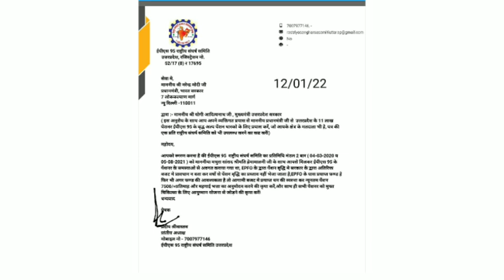eps 95 pension news today | epf 95 pension | epfo latest update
pension update
indian news
eps 95 live
eps 95 latest news today meeting
eps 95 supreme court judgement today
eps 95 united effort
eps 95 latest news telugu
eps 95 latest news supreme court
eps 95
eps 95 latest news today nac
eps 95 latest news today cbt